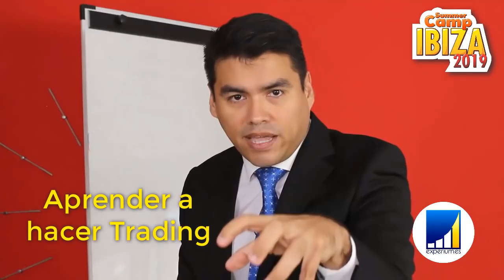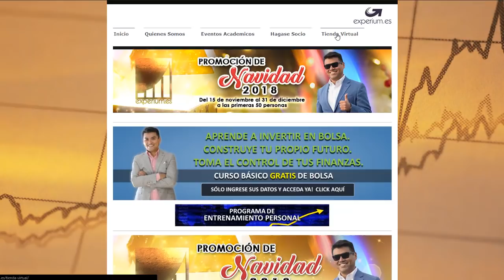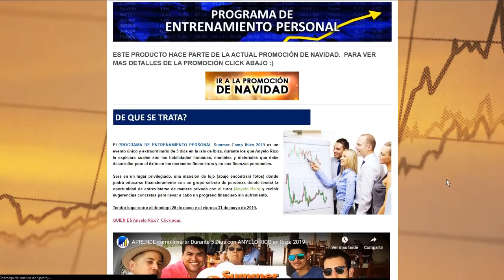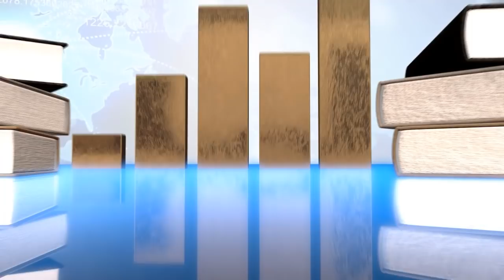APRENDE INVERSIONES, FINANZAS y TRADING durante 5 Días con ANYELO RICO - SUMMER CAMP IBIZA 2019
▼ABRIR▼ PROGRAMA DE ENTRENAMIENTO PERSONAL - SUMMER CAMP IBIZA 2019 - Anyelo Rico

// CONECTA CONMIGO //

Vídeos imprescindibles